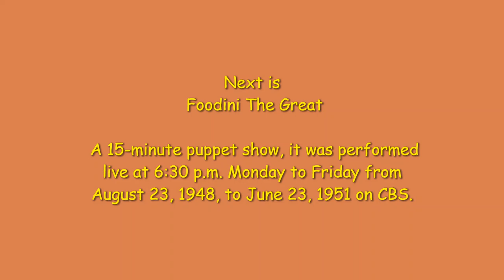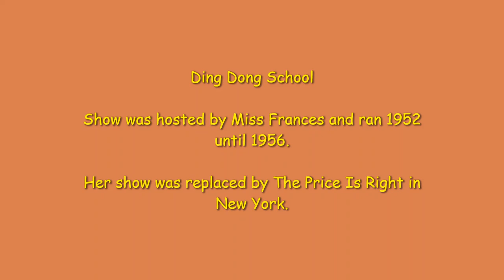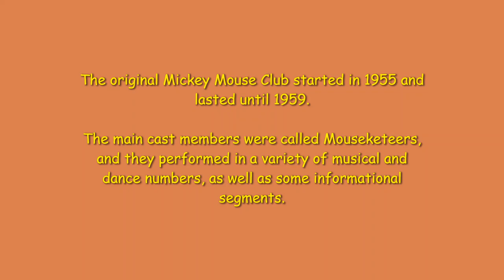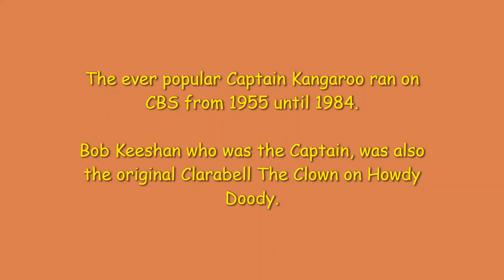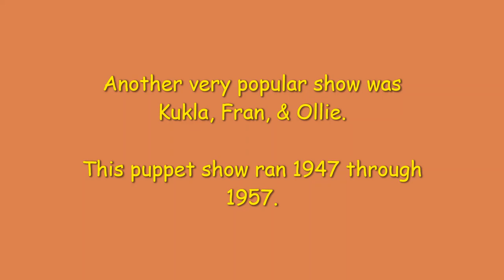Kids TV Shows in the 1950's/Photo Slideshow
Photo slideshow/Children shows in the 1950's. Some were just local programming. And some were country wide. Even in 1955 only half of the population had a television. In 1946 only 8000 households in U.S. had a television. By 1960, almost 80% of homes had a television.